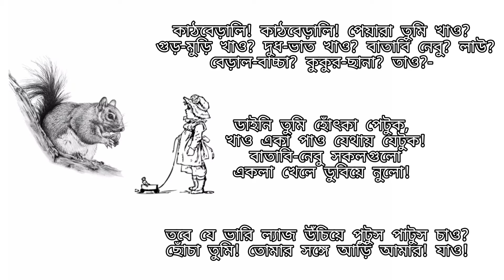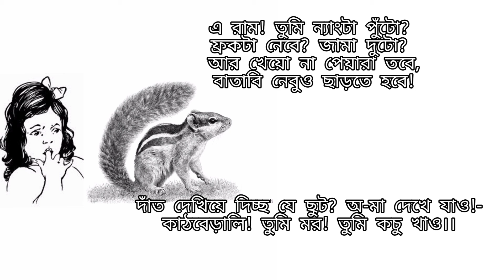Khuki o kathberali(খুকি ও কাঠবেড়ালি)|Nazrul Islam|Lyrics of khuki o kathberali|Recited by- Jhil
Khuki o kathberali(খুকি ও কাঠবেড়ালি)|Nazrul Islam(নজরুল ইসলাম)|Lyrics of khuki o kathberali|Recited by- Misti

কাঠবেড়ালি! কাঠবেড়ালি! পেয়ারা তুমি খাও?
গুড়-মুড়ি খাও? দুধ-ভাত খাও? বাতাবি নেবু? লাউ?
বেড়াল-বাচ্চা? কুকুর-ছানা? তাও?-

ডাইনি তুমি হোঁৎকা পেটুক,
খাও একা পাও যেথায় যেটুক!
বাতাবি-নেবু সকলগুলো
একলা খেলে ডুবিয়ে নুলো!
তবে যে ভারি ল্যাজ উঁচিয়ে পুটুস পাটুস চাও?
ছোঁচা তুমি! তোমার সঙ্গে আড়ি আমার! যাও!

কাঠবেড়ালি! বাঁদরীমুখী! মারবো ছুঁড়ে কিল?
দেখবি তবে? রাঙাদা'কে ডাকবো? দেবে ঢিল!
পেয়ারা দেবে? যা তুই ওঁচা!
তাইতে তো তার নাকটি বোঁচা!
হুতমো-চোখী! গাপুস গুপুস!
একলাই খাও হাপুস হুপুস!
পেটে তোমার পিলে হবে! কুড়ি-কুষ্টি মুখে!
হেই ভগবান! একটা পোকা যাস পেটে ওর ঢুকে!

ইস। খেয়োনা মস্তপানা ঐ সে পাকাটাও!
আমিও খুবই পেয়ারা খাই যে! একটি আমায় দাও!

কাঠবেড়ালি! তুমি আমার ছোড়দি' হবে? বৌদি হবে? হুঁ,
রাঙা দিদি? তবে একটা পেয়ারা দাও না! উঁঃ!

এ রাম! তুমি ন্যাংটা পুঁটো?
ফ্রকটা নেবে? জামা দু'টো?
আর খেয়ো না পেয়ারা তবে,
বাতাবি নেবুও ছাড়তে হবে!
দাঁত দেখিয়ে দিচ্ছ যে ছুট? অ-মা দেখে যাও!-
কাঠবেড়ালি! তুমি মর! তুমি কচু খাও!

The recitation is "Khuki o kathberali" Written by- Kazi Nazrul Islam. This poem is recited by- Misti to "Bengali Resitasie ".
This is the series of Nazrul Islam's poem for celebrating his Birthday. This is the 4th poem of this series.

Here I give the lyrics of recitation "Khuki o kathberali".& I hope it's help to all of you.
 I try to reach the best presentation to yours. Please supporting me with yours attention.